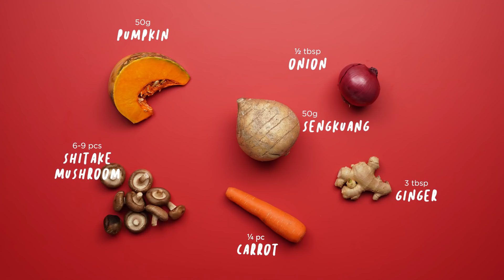Marmite CNY Pumpkin Treasure Rice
Chinese New Year is just round the corner and we've got a new recipe that's perfect for this season of reunions! Behold, the Marmite Pumpkin Treasure Rice - a wholesome and delicious dish that's sure to warm hearts and bring smiles. Try cooking it for yourself and see what we mean!